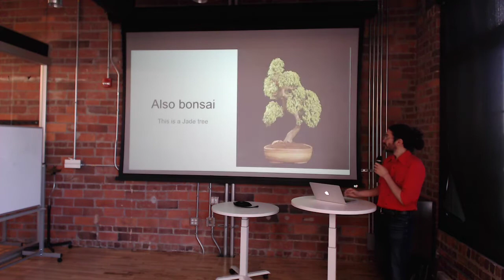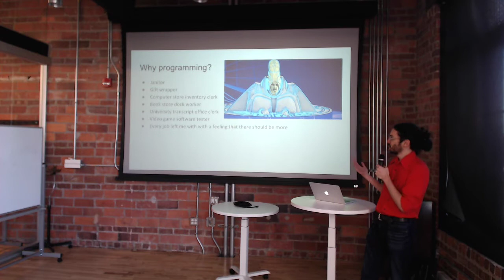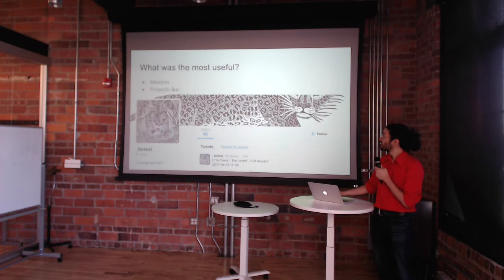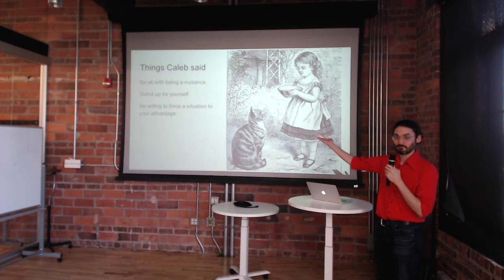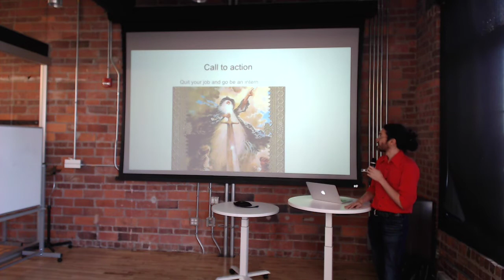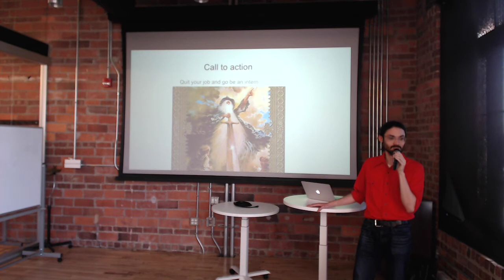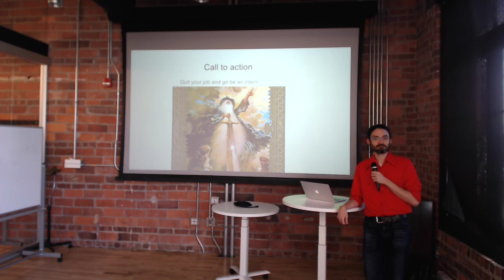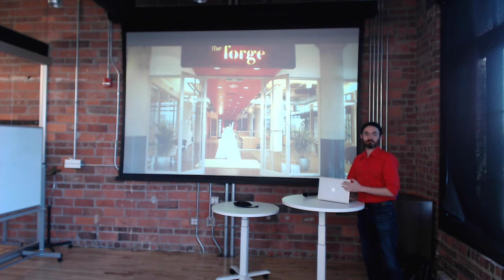Being an Intern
Jakob Pederson talks about his experience learning python as an intern.